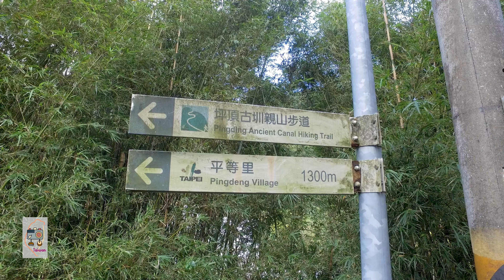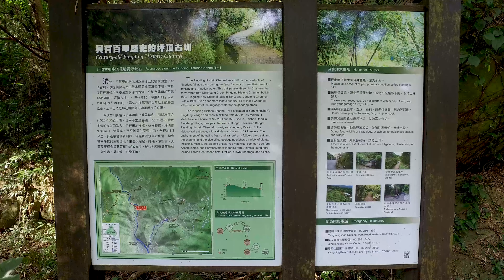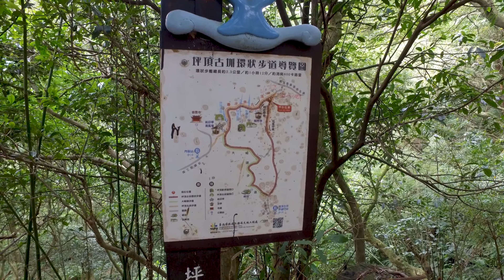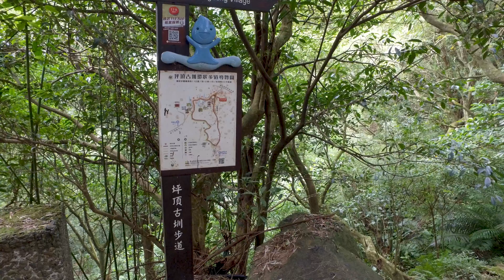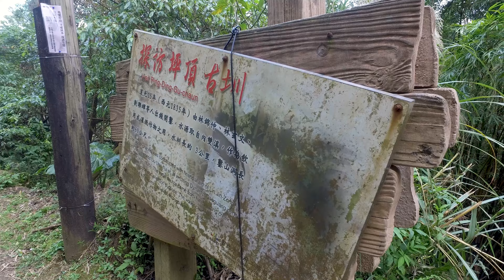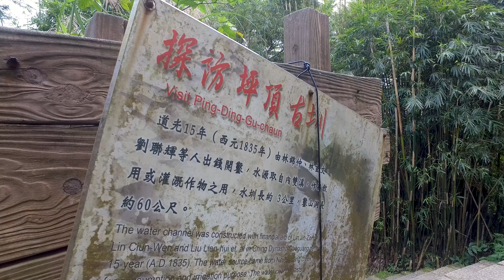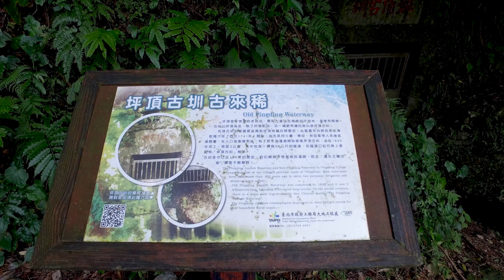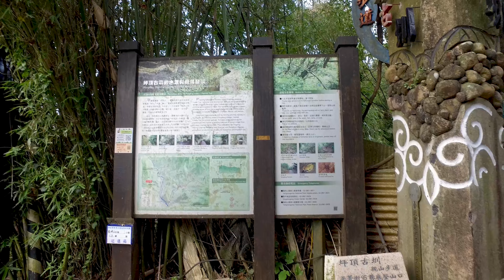Taipei Walk Pingding Ancient Canal Hiking Trail 坪頂古圳親山步道 20221115 OSMO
Pingding Ancient Canal Hiking Trail 坪頂古圳親山步道

途中會經過三條水圳，叉路可接內雙溪古道，有些山友會走王字型路線